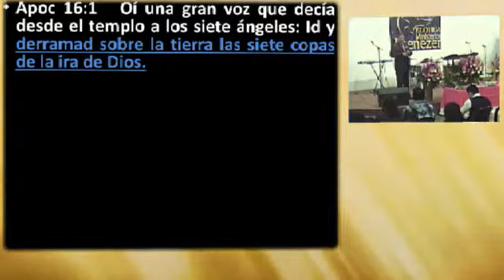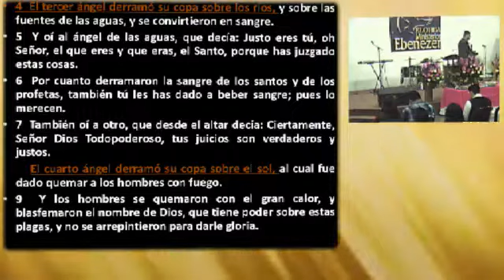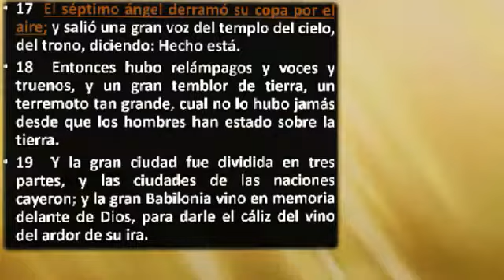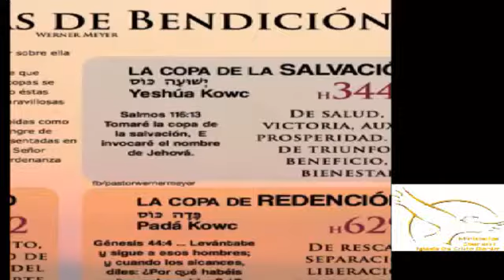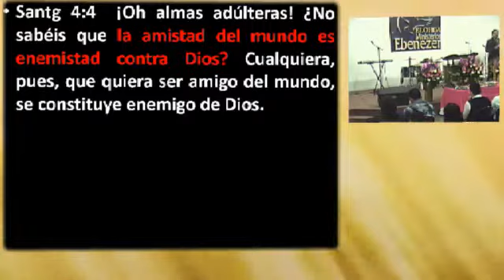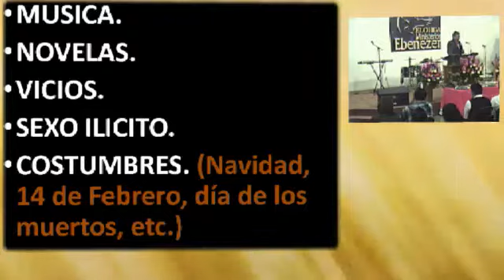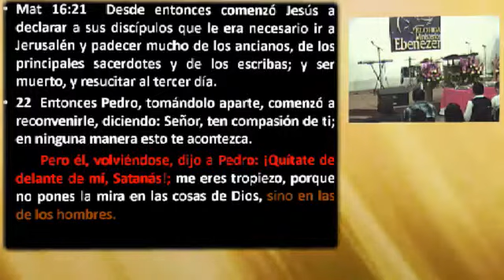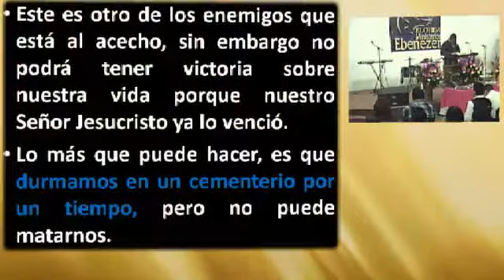Tema: Las copas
Predicador: Pastor Alexander Sosa